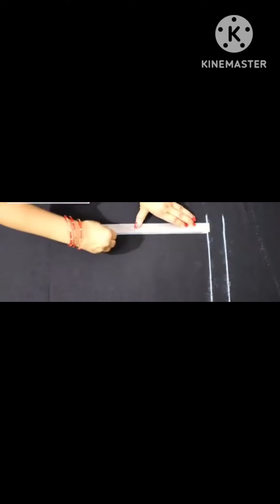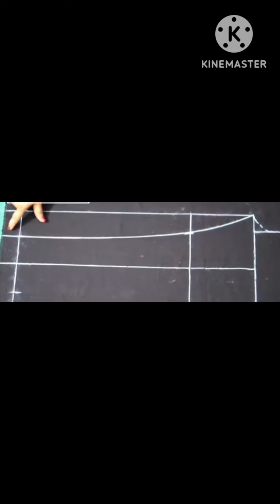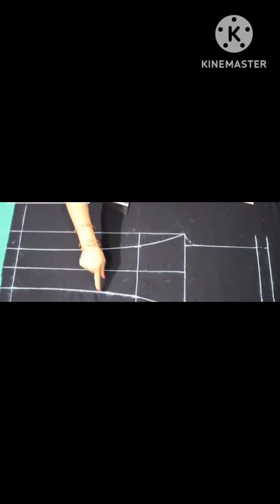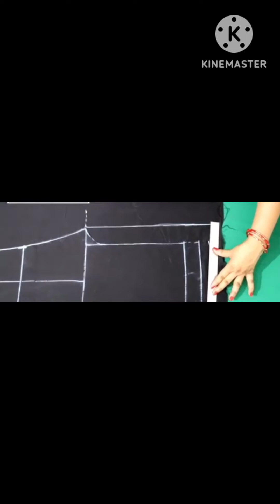February 23, 2023